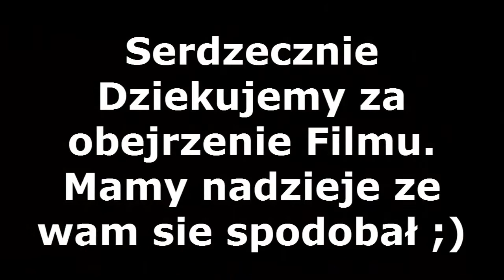Minecraftowy Mrok: Na drodze Ciemności - Początki bywają różne.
Pierwszy i premierowy odcinek naszego Wspólnego kanału który nagraliśmy specjalnie dla Was. Z czasem będziemy ulepszać całą mechanikę i wygląd nie tylko filmów, ich jakości, ale sami będziemy rozwijać się, aby dorastać czołówce Youtuberów i rozwijać to co tak bardzo lubimy, Wspólną zabawę i coś dla Was.

Seria zwać się będzie Minecraftowy Mrok: Na Drodze Ciemności mapa autorstwa Michal3210 którego serdecznie pozdrawiamy. W owej serii znajdziecie kilka ciekawych odcinków które nagraliśmy dla Was. Jest to połączenie naszej wariacji, zabawy i "uupiornego" klimatu który będzie chyba burzyć na każdym kroku z pół obrotu śmiejąc się i bawiąc w najlepsze Wspólnie, specjalnie dla Was.

Spodobała wam się Nasza praca, chcielibyście zobaczyć więcej naszych wariacji i pomysłów które przejdą do historii nie tylko jako faile, ale też dobre filmy? Ale pamiętaj, Nikt nie będzie cię do tego zmuszał. :)